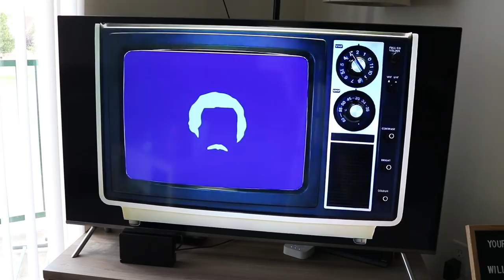SUPER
SUPER DUPER!